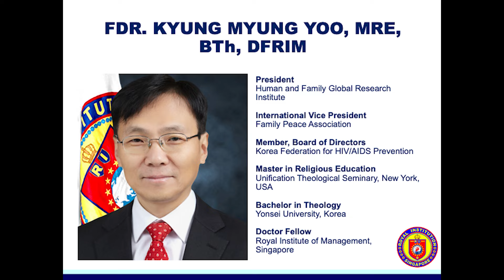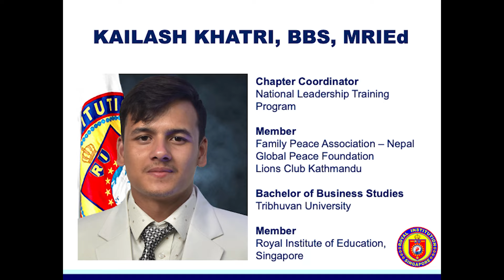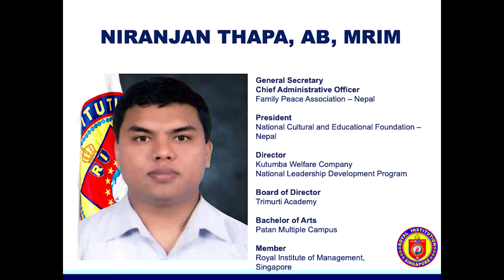RI Special Conferment Ceremony - July 17, 2024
Royal Institution (RI) in collaboration with Family Peace Association (FPA) - Philippines holds its Special Conferment Ceremony with the theme, "Promoting a Universal Culture of Love, Happiness, Integrity, Harmony, Peace, and Unity to Foster Sustainable Development as One Global Family under God" at Century Park Hotel, Manila, Philippines on 17 July 2024
Transcript